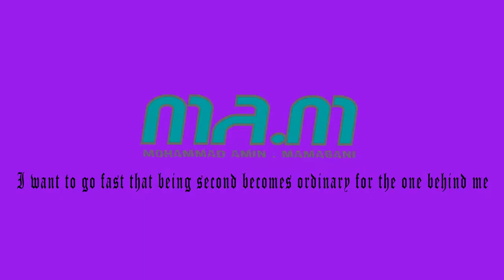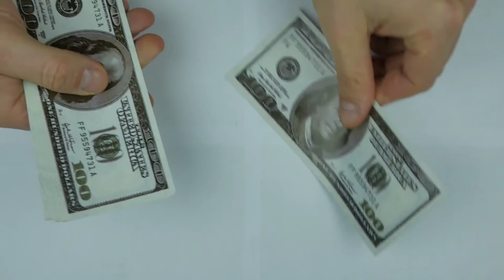The most horrible human experiments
Hello friends😀
My name is Mohammad Amin.🤗
In this channel, we will talk about the interesting facts of the world, and if one day we make progress, we will perform interesting blogs and competitions, as well as videos related to music and computer games.😯🎈🎃
Our virtual pages in
If you do not see the address of the relevant cyberspace pages, they will be uploaded soon.👍👍👍💕❤❤😎😍😘